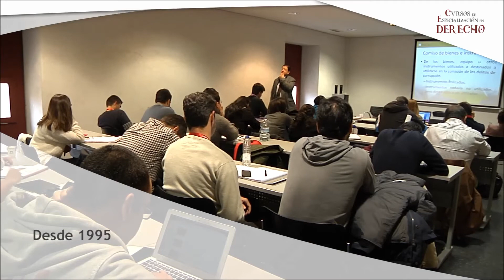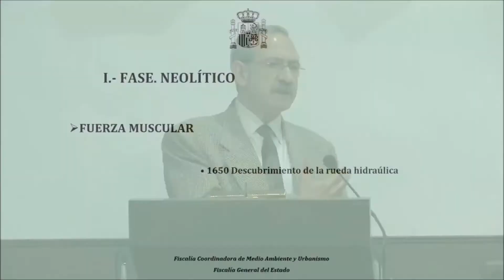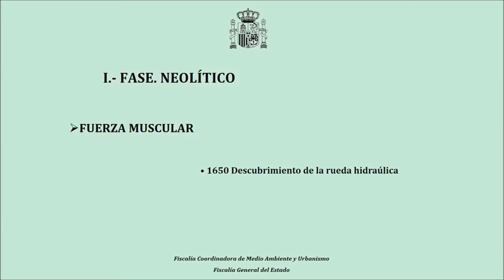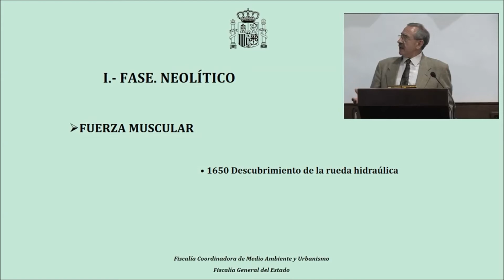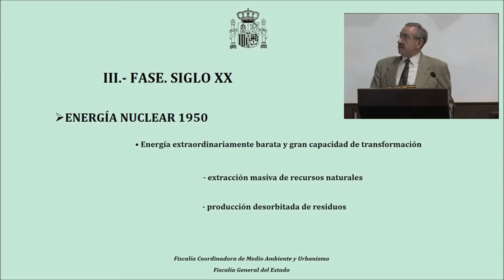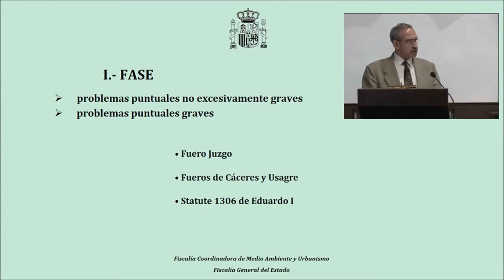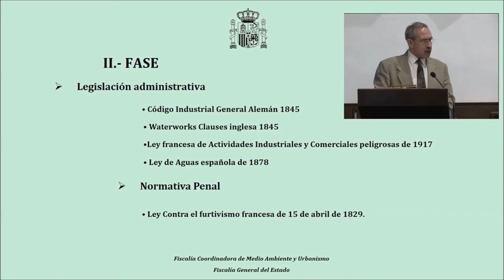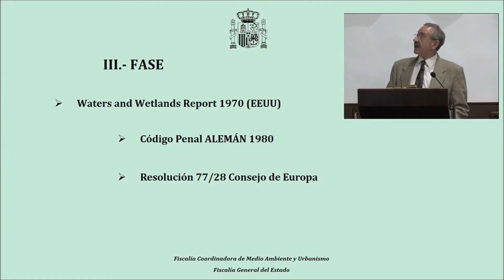Ceremonia clausura 37.º Cursos de Especialización en Derecho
Clausura de los 37.º Cursos de Especialización en Derecho. Durante el acto, el Excm.º Sr. D. Antonio Vercher Noguera, Fiscal de Sala del Tribunal Supremo y Fiscal Coordinador de la Fiscalía de Medio Ambiente y Urbanismo, pronunció la conferencia "La protección jurídica del medio ambiente: perspectiva histórica".